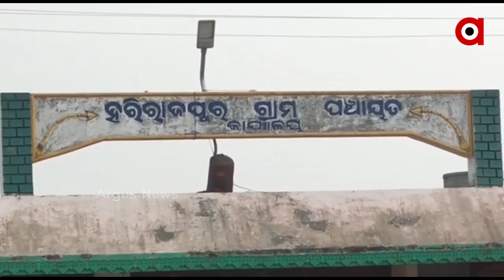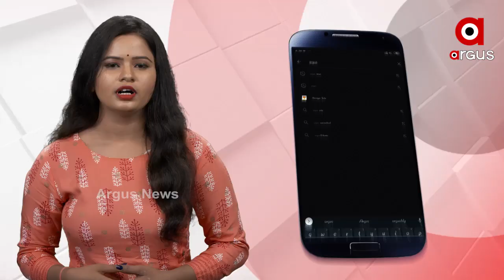ପିପିଲି ପ୍ରଚାର ମଇଦାନରେ ପୁରନ୍ଦେଶ୍ୱରୀ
ପିପିଲି ପ୍ରଚାର ମଇଦାନରେ ପୁରନ୍ଦେଶ୍ୱରୀ । ଆଜି ପିପିଲି ଫାଇଟରେ ଏଣ୍ଟ୍ରିମାରି  ବିକାଶ, ବେରୋଜଗାର ଓ ଫନୀ ବିପନ୍ନଙ୍କ କଥା ଉଠାଇ ସରକାରଙ୍କ ଉପରେ ବର୍ଷିଛନ୍ତି ବିଜେପି ପ୍ରଭାରୀ ଡି. ପୁରେନ୍ଦେଶ୍ୱରୀ । ସେପଟେ ବିଜେଡିର ମାଳ ମାଳ ବିଧାୟକ ଓ ମନ୍ତ୍ରୀ ଆଜି ରୁଦ୍ରପ୍ରତାପ ପାଇଁ ପ୍ରଚାରର ମଙ୍ଗ ଧରିଥିବା ବେଳେ କଂଗ୍ରେସ କ୍ୟାମ୍ପରେ ଚାଲିଥିଲା ମାନଭଞ୍ଜନ ପର୍ବ...